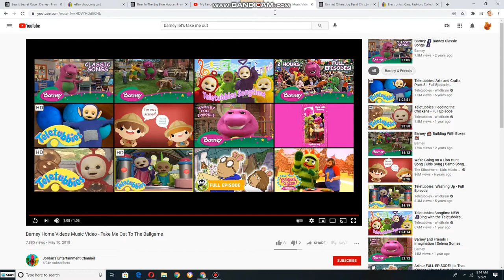Emily and Teddy dancing to Take Me Out to The Ballgame